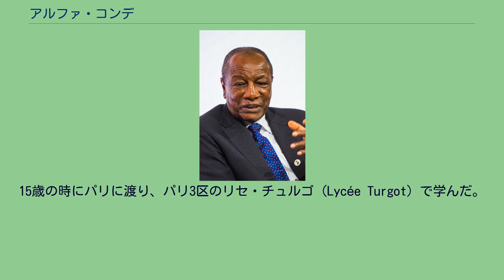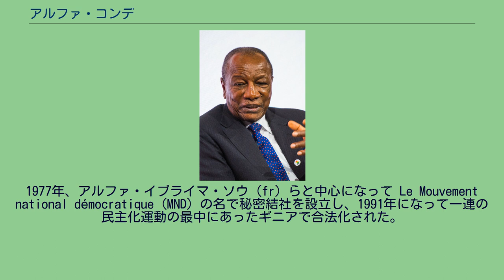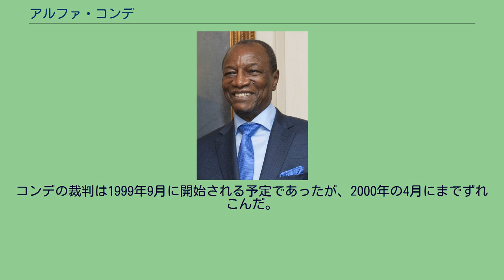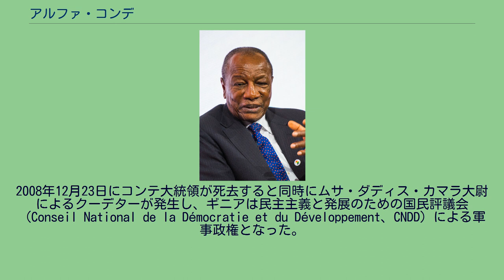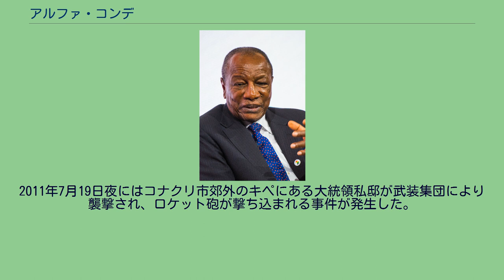アルファ・コンデ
アルファ・コンデ（フランス語: Alpha Condé、1938年3月4日 - ）は、ギニアの政治家。
2010年より同国大統領を務めたがクーデターでその座を追われた。
2017年度のアフリカ連合議長も務めた。
マリンケ人（マンディンゴ人）。
ギニア人民連合（RPG、ギニア人民結集党とも）党首。
2010年11月に行われたギニア初の民主的大統領選挙において52.52%の票を獲得し、大統領に当選した。
1938年にフランス領西アフリカのギニア西部のボケで生まれた。
15歳の時にパリに渡り、パリ3区のリセ・チュルゴ (Lycée Turgot) で学んだ。
その後、パンテオン・ソルボンヌ大学に入り、DESのディプロマ、さらに法学博士号を取得し、同パンテオン・ソルボンヌ法学経済学部の教員となった。
その間、1970年5月28日にパリでレイシストによる人種差別の襲撃に遭い、口蓋裂や鼻の二重骨折、股関節の裂傷などを負った体験などを述べている。
1977年、アルファ・イブライマ・ソウ (fr) らと中心になって Le Mouvement national démocratique (MND) の名で秘密結社を設立し、1991年になって一連の民主化運動の最中にあったギニアで合法化された。
1970年にセク・トゥーレ大統領により欠席裁判などで死刑を言い渡されたギニア知識人の反体制派の一人として、フランスで亡命生活を送っていた。
上述のようにパンテオン・ソルボンヌ大学で教授を務めていたが、1993年にランサナ・コンテ大統領が複数政党制を導入し大統領選挙を実施すると、コンデは帰国し出馬したが、コンテの得票51.7%に対し、コンデは19.6%の得票で敗れた。
次いで1998年の選挙にも出馬したが、コンテの56.1%、ママドゥ・ボイェ・バの24.6%に次ぐ3位に終わった。
同年12月16日、コンデは政府によって反政府暴動の計画および不法出国の準備をしたとの理由で逮捕された。
コンデの裁判は1999年9月に開始される予定であったが、2000年の4月にまでずれこんだ。
この裁判は9月中旬に結審し、コンデは懲役5年の判決を受けた。
しかし、2001年5月にはコンテ大統領によって恩赦を受け、政治活動の停止を条件に釈放された。
釈放後コンデはフランスへと出国したが、2005年4月には再びギニアへと戻った。
2008年12月23日にコンテ大統領が死去すると同時にムサ・ダディス・カマラ大尉によるクーデターが発生し、ギニアは民主主義と発展のための国民評議会（Conseil National de la Démocratie et du Développement、CNDD）による軍事政権となった。
コンデは軍事政権のメンバーと面会し、クーデターは愛国者によるものであるとして一定の評価を与えたが、その後カマラ政権はコンデを批判し、コンデも独裁化するカマラ政権に批判を強めていった。
アルファ・コンデ、2014年 2009年12月3日にカマラが銃撃され、代わって暫定大統領に就任したセクバ・コナテが大統領選挙を実行すると、コンデは大統領選挙に出馬し、18.29%の得票で2位で決選投票へと駒を進めた。
そして2010年11月7日、元首相のセル・ダーレン・ディアロとの決選投票に52.52%の得票で競り勝ち、ギニアの大統領に当選を果たしたと11月15日に選挙管理委員会が発表した。
ギニア憲法裁が選挙結果を承認すればこの結果は確定となるが、ディアロは選挙管理委員会の正式発表前にこの結果を不服とする声明を発表し、即日首都コナクリなどで暴動が発生、11月17日までに7名が死亡し、コナテ暫定大統領は非常事態宣言を行った。
しかし12月2日にギニア最高裁判所がディアロの抗議を退けると、ディアロも敗北を認め暴動は沈静化した。
これを受け、12月21日にコンデは大統領に就任した。
2015年の大統領選挙で再選。
2020年3月に大統領3選を可能とする憲法改正を行い、同年10月18日の大統領選挙で3選。
2011年7月19日夜にはコナクリ市郊外のキペにある大統領私邸が武装集団により襲撃され、ロケット砲が撃ち込まれる事件が発生した。
2021年9月5日朝に軍の特殊部隊が大統領官邸付近で銃撃戦を展開し、コンデの身柄を拘束。
国家和解発展委員会を名乗って政権を掌握し、憲法の停止や政府の解散を宣言するクーデターが発生した。